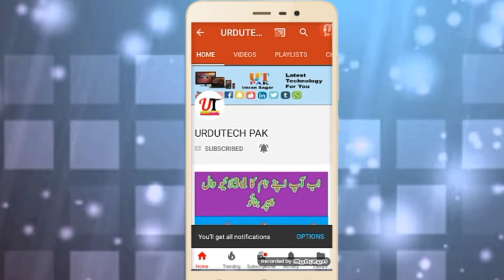SamSung S9 .S9 plus relese date conformed